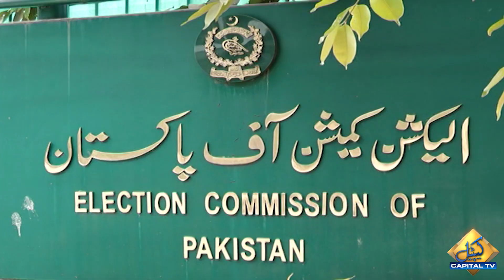Election in Punjab And Kpk | Ecp Big Decision | Breaking News | Capital Tv